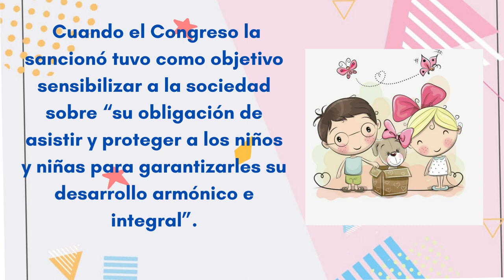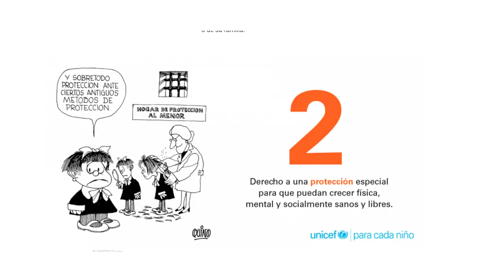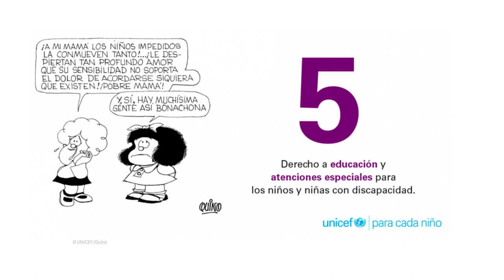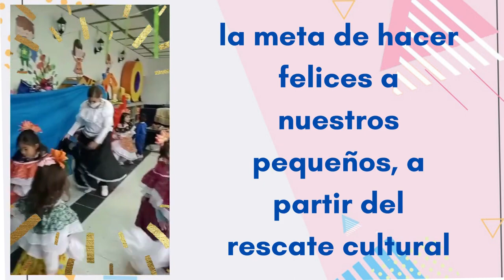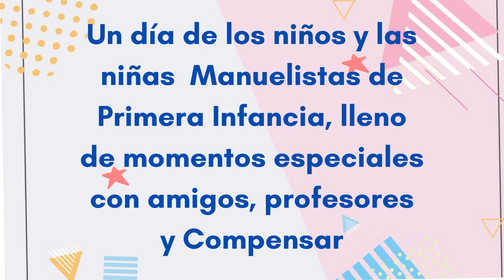Celebración día del niño y la niña. Sede C. Yolima Amaya